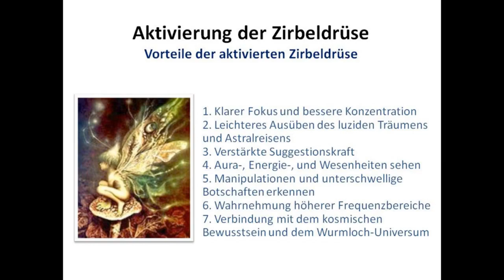Activating the pineal gland benefits of an activated pineal gland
Join us as we embark on a quest to redefine human potential. Embrace the extraordinary with Pineal XT and unlock the full spectrum of your mind's limitless capabilities. The universe awaits – are you ready to seize it?

Click on the link to discover the product to activate pineal gland.
 This video includes all the information about:
pineal gland activation frequency, pineal gland healing frequency, binaural beats pineal gland activation, powerful pineal gland activation frequency,